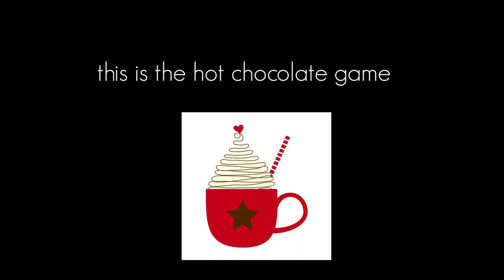VALORANT - The hot chocolate game